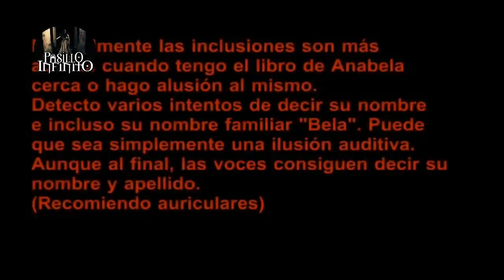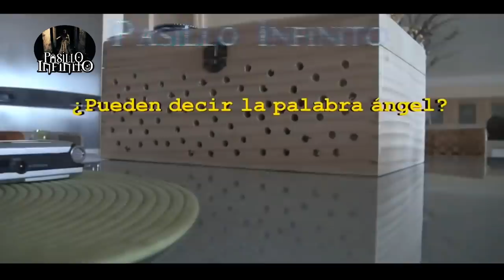Los Eventos Paranormales Mas Escalofriantes Registrados vol.8 l Pasillo Infinito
Te presentamos Los Eventos Paranormales Mas Escalofriantes Registrados, lo que veras no lo podrás creer.